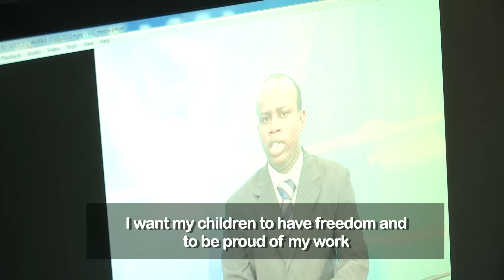THE NEWS REPORTER